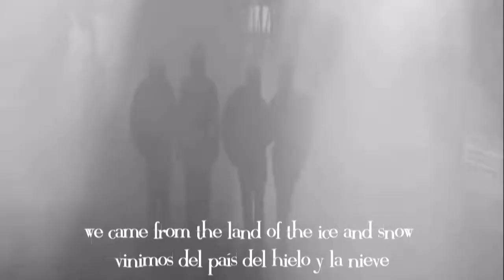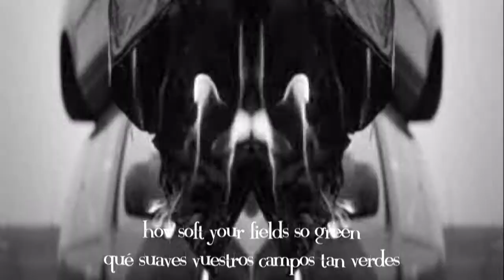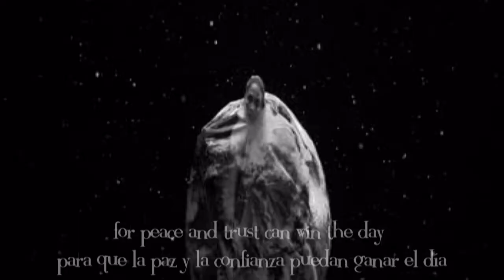Minimal Compact_Immigrant Song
1987 (Led Zeppelin cover)

Minimal Compact
Raging and Dancing - The Anthology (2011)